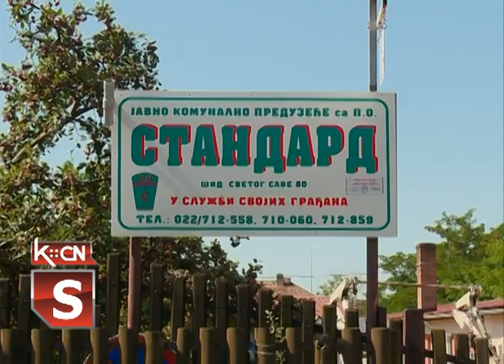Nema vašara ni u avgustu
Iako se u zdravstvenim ustanovana beleži  manji broj zaraženih  covid-om 19, stručnjaci i dalje preporučuju poštovanje mera bezbednosti i povišen oprez. Iz tog razloga iz  JKP „Standard“ obaveštavaju građane da ovog meseca vašar u Šidu neće biti održan